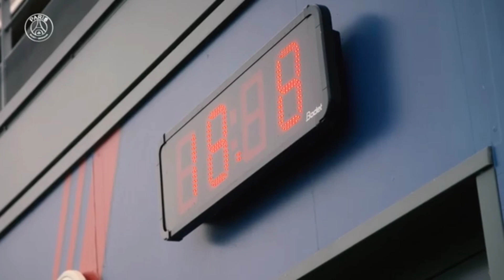Messi's Training Time on PSG || Messi's Training on 2021